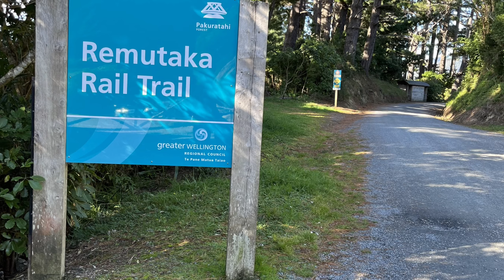Remutaka Incline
With Ella and Sonya